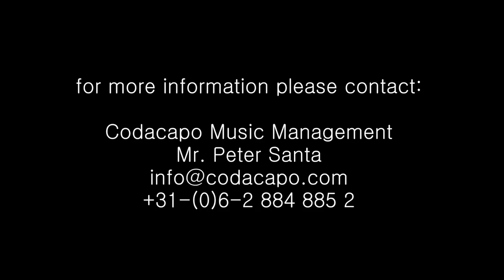The Art of Mischa Maisky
This is a small video impression (teaser) for the feature documentary film 'The Art of Mischa Maisky'. This Paul Cohen and David van Tijn film should be ready for release in 2020.

Codacapo Music Management
Mr. Peter Santa
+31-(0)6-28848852